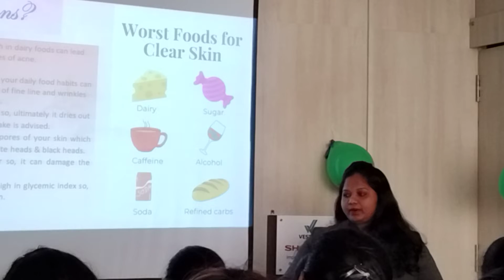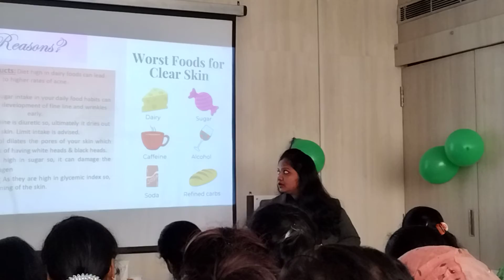gopirajesh vestige skin pempole treatment